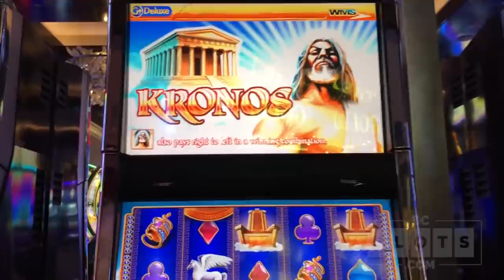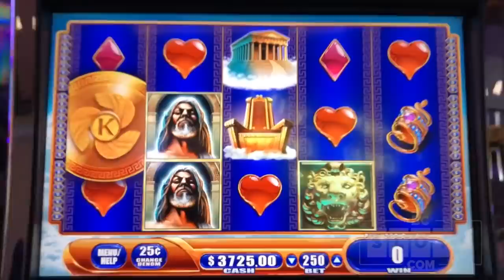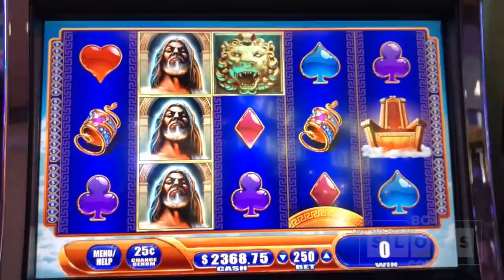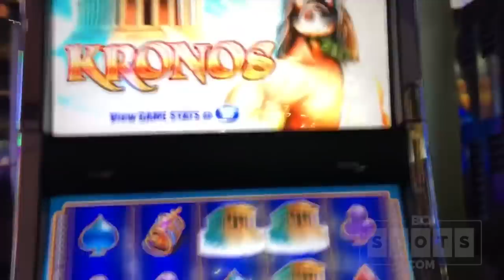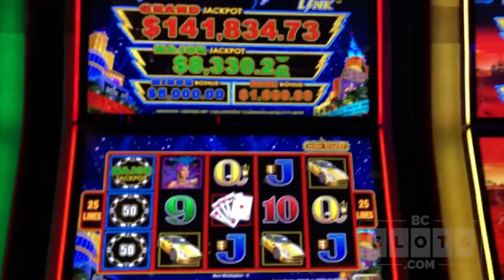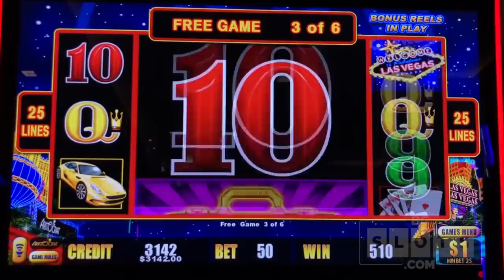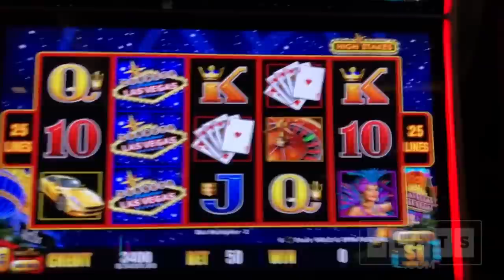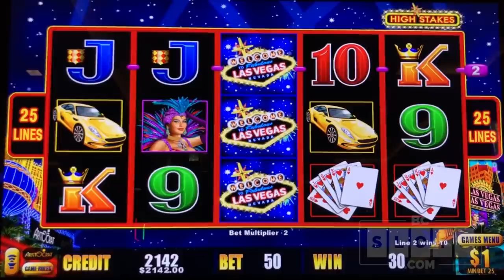😱WHOA BABY!💰$10,000 Group Pull!⚡Lightning Link➕Kronos🍸Cosmo LAS VEGAS ✦ BCSlots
* Executive Producer: Patrick B
* Producer: Wayne K
* Associate Producers: George W, Ryan H, Robert F, James M, Sasha M
*Co-Producers: Kim C, Melissa H, Miles W, Zach H, Stefanie M, Carol R, Andree G, Jackie R, Terri L, John D, Thomas P, Ekaterina M, David A, Lee P, Chris G, Nate S

These videos are intended for 21+ only. If you have troubles with gambling, please seek help. Remember that the odds are with the Casinos, s know your limit and use an entertainment budget only. If you think you may have a problem, in the USA or look up your local branch.